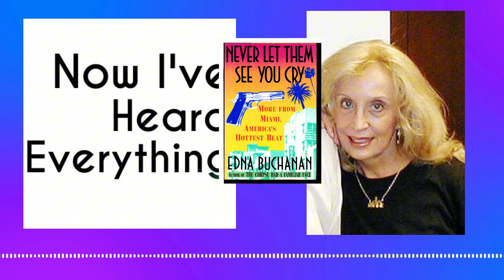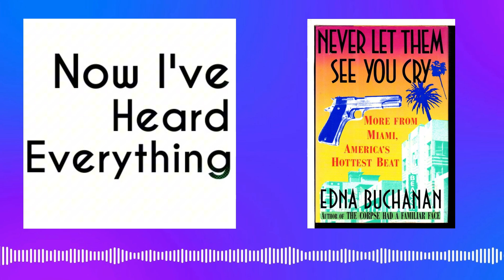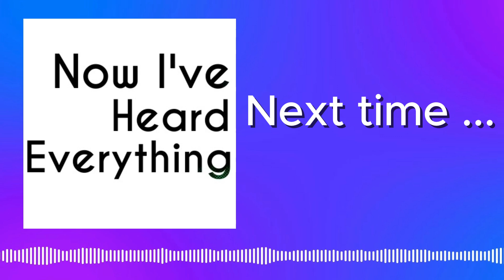From Murder Scene to Murde3r Scene: Crime Writer Edna Buchanan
Edna Buchanan joined the Miami Herald in 1973, working the police beat. And she was good at it. She won the Pulitzer Prize in 1986 for her reporting.

By the late 1980s, she had turned to fiction writing, The real life stories she had covered became the raw material for her fiction.

And it turned out she was really good at that, too. Many of her books became best sellers, and a couple were turned into movies.

In this 1992 interview Buchanan discusses her career, crime in Miami, and why she never learned to speak